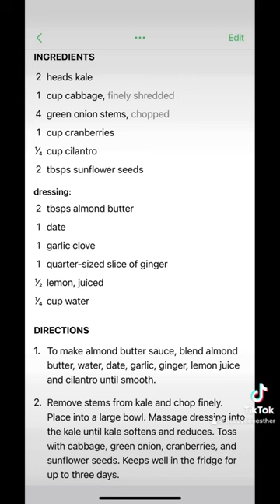The recipie is one of the pictures in the reel. Cranberry kale salad